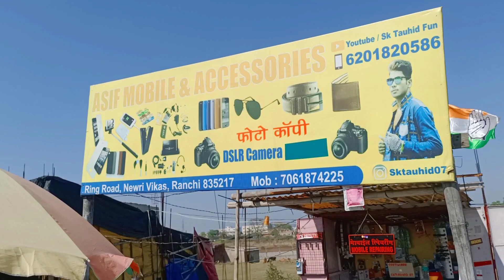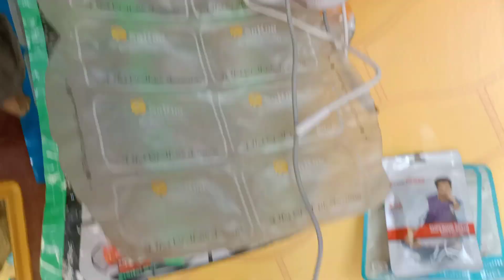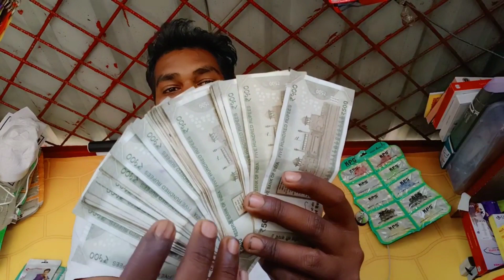My First Payment From YouTube | यूट्यूब की पहली कमाई | कब और कितना आया | Sk Tauhid fun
My First Payment In YouTube
कितना पैसा मिला और कितना समय लगा

1st payment from youtube
first payment kab aata hai
youtube payment kis mahine me aata hai
My Youtube payment Kitna Aaya
My First Payments 2024
first payment
1st payment from youtube
my first payment form youtube
youtube payment
first youtube earning
bheem raj

By  :-
 Sk Tauhid
sk tauheed fun
sk touhid Fun
sk toheed fun